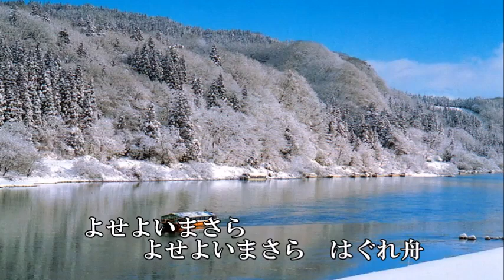はぐれ舟 オリジナルカラオケ 大川栄策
2010年9月発売曲です。有り難う御座いました。